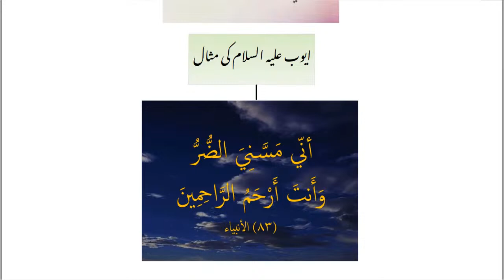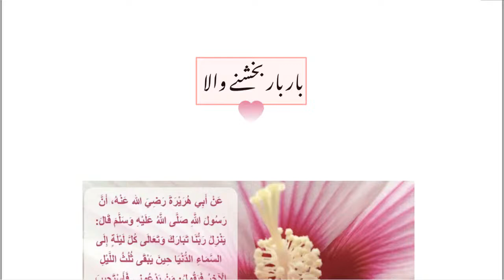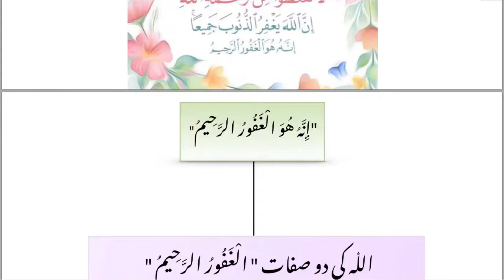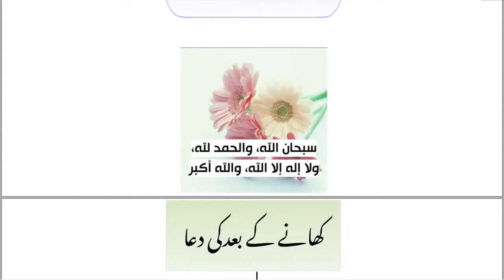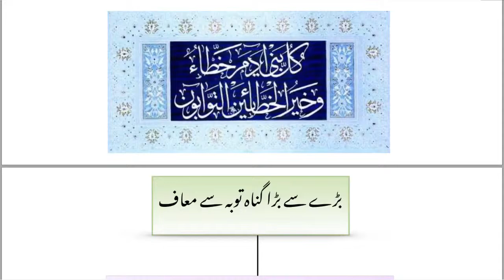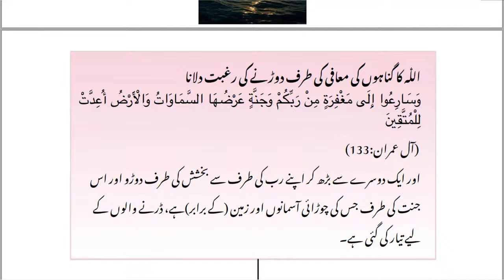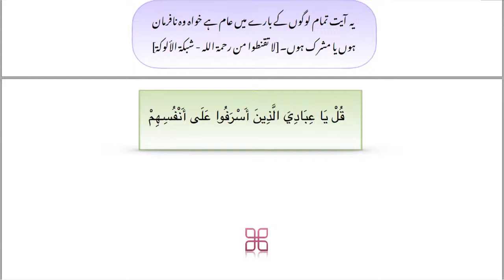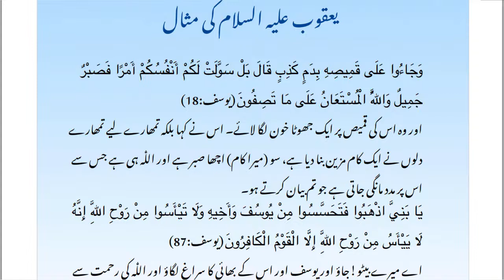Allah Ki Rahmat Say Na Umeed Nah Hon | By Dr Farhat Hashmi